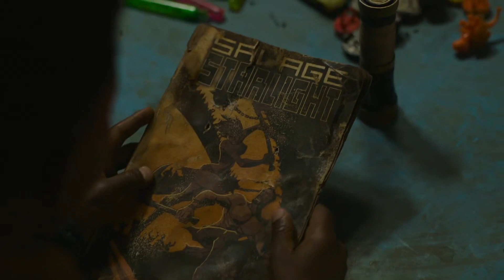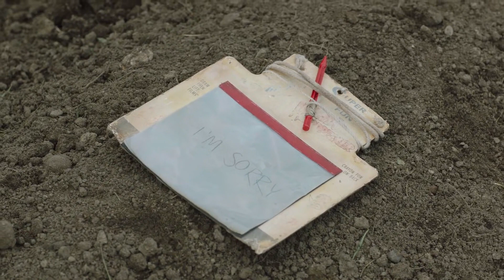The Last of Us TV Show - Episode 5 - Review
Here's my review of Episode 5 from HBO's The Last of Us

Channel Intro's, Artwork and graphics was created by the talented and artistic Hayley